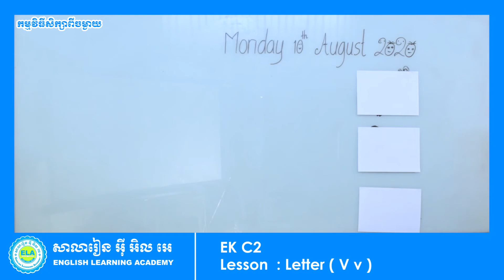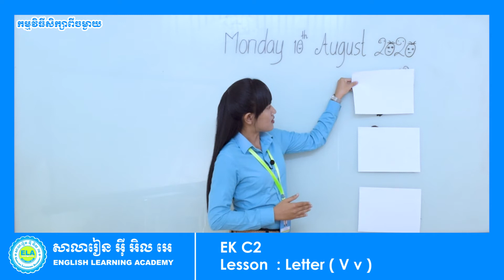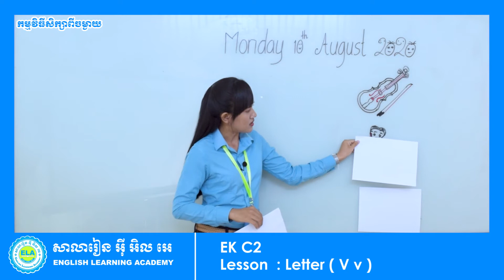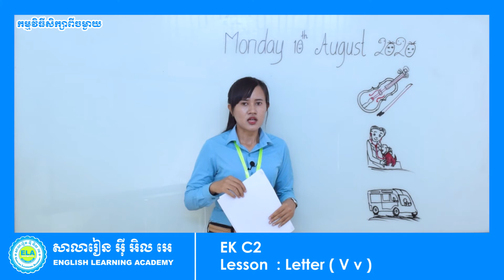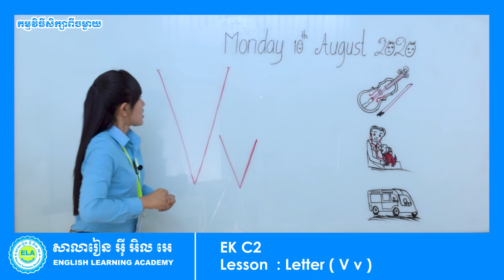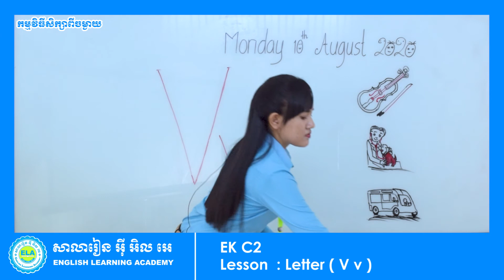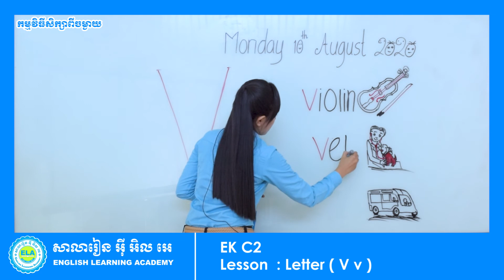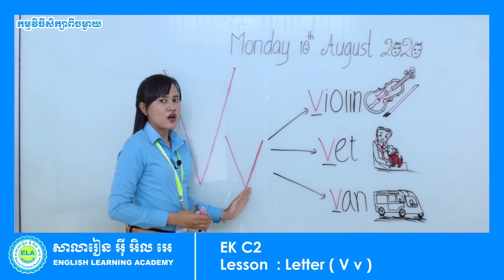EKC2 Letter (V)